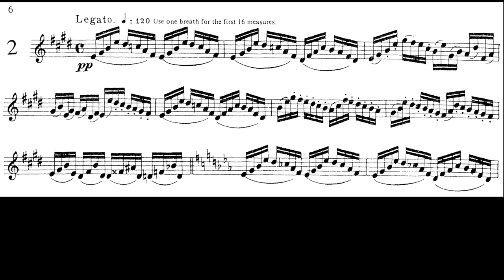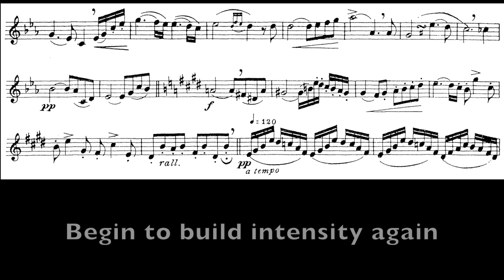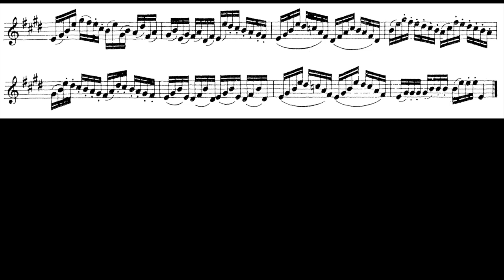Arban Characteristic Study #2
2016–2017 TMEA High School Etude #2
Characteristic Study No. 2
by J.B. Arban